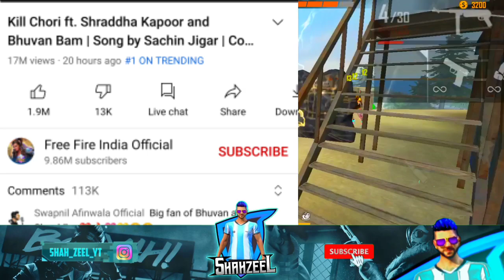free fire kill chori redeemcode // kill chori song redeemcode freefire // freefire redeemcode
cover topic:
freefire kill chori song redeemcode
freefire new song redeem code
how to get kill chori song reddemcode
freefire kill chori song redeem code
freefire new song redeemcode
freefire kill chori song
freefire kill chori song ka redeemcode
freefire new redeemcode
freefire new redeemcode
freefire redeemcode
ff new redeemcode
ff new redeemcode today
today new redeemcode
freefire today new redeemcode
freefire new redeemcode today
31 october redeemcode
freefire